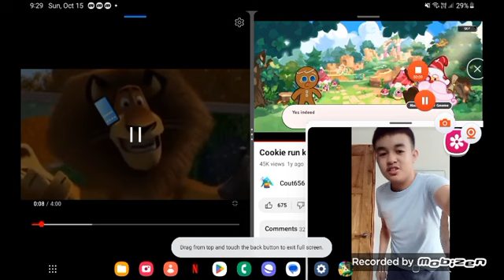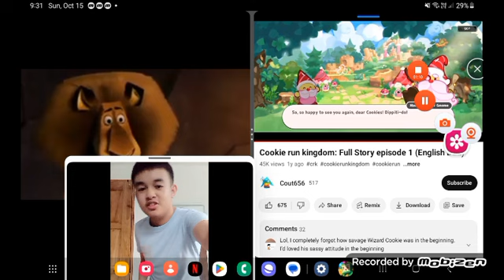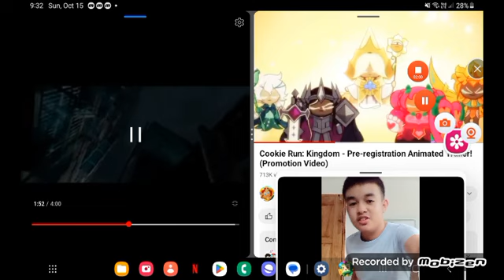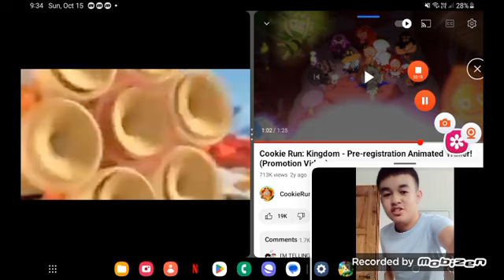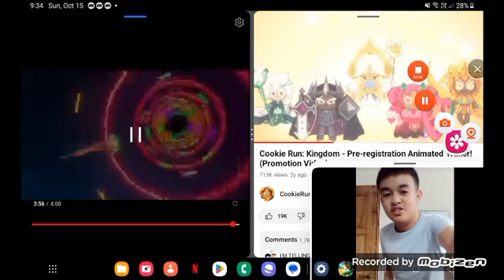character movie (bee movie) part 5 kenn flies out the hive!